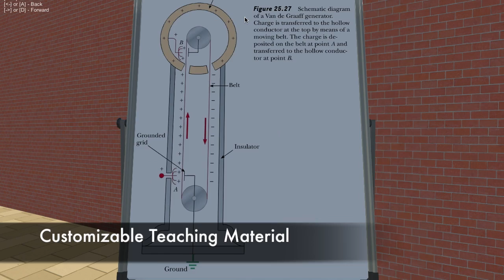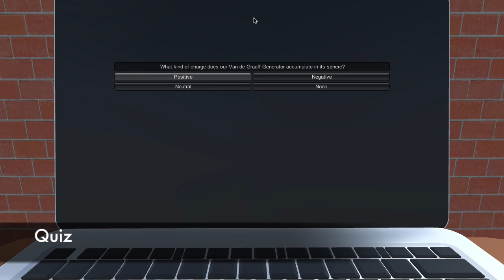Immersive Physics Education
Demo video of Simon Oblasser's Bachelor Thesis at Graz University of Technology / IICM supervised by Johanna Pirker.